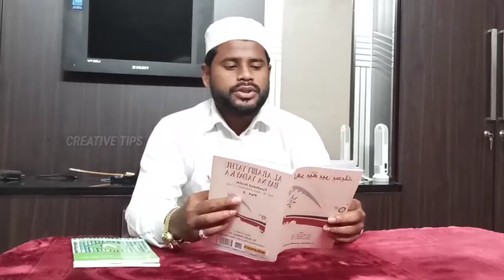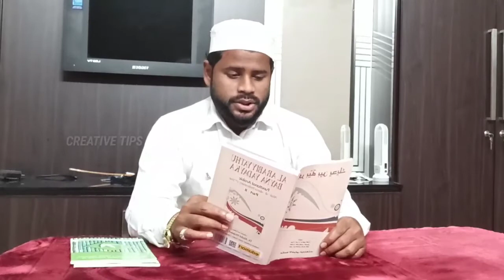CALICUT UNIVERSITY AFSALULULAMA PRELIMINARY ARABIYYATH CLASS - 5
*ഇസ്ലാമിക ക്ലാസ്സുകൾ, മോട്ടിവേഷൻ ക്ലാസ്സുകൾ, ഇസ്ലാമിക ചരിത്രങ്ങൾ, ഉപകാരപ്രദമായ ട്രാവൽ vlog എന്നീ വീഡിയോകൾ ഈ ചാനലിലൂടെ നിങ്ങളിലേക്ക് എത്തിക്കുന്നു.*

 *ക്ലാസുകൾക്ക് നേതൃത്വം കൊടുക്കുന്നത്*

 *Sayyid Husain Saqafi al Azhari Mamburam*

keywords,